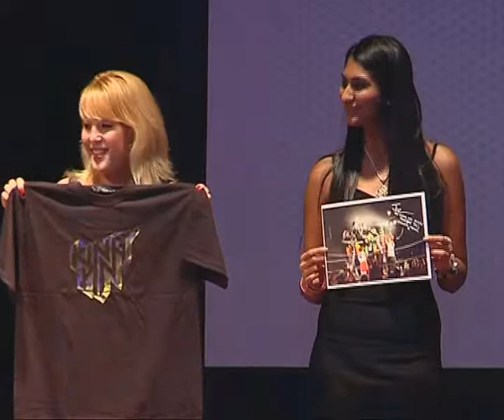HITB SecConf 2009 Malaysia: Announcement of the CTF Winners and Final HITB Charity Auction 2/5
Clip 2/5